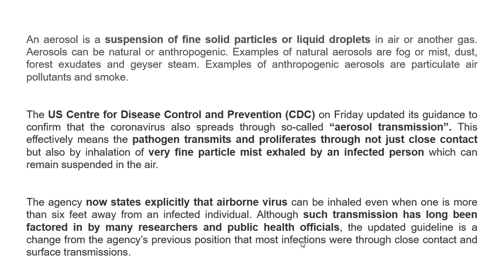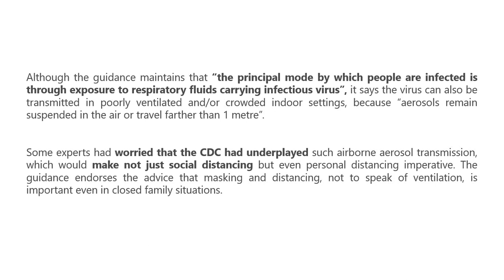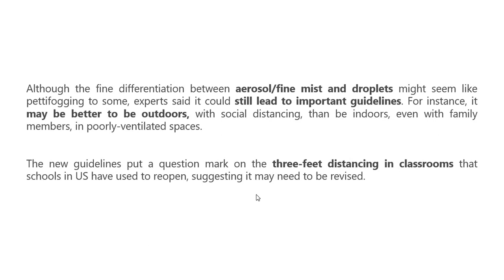For instance, it may be better to be outdoors, with social distancing, than be indoors